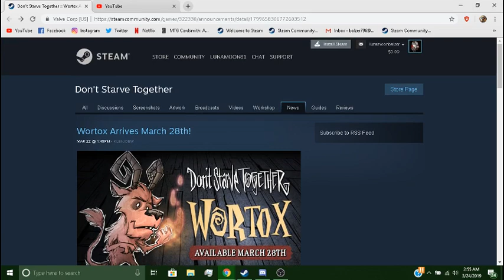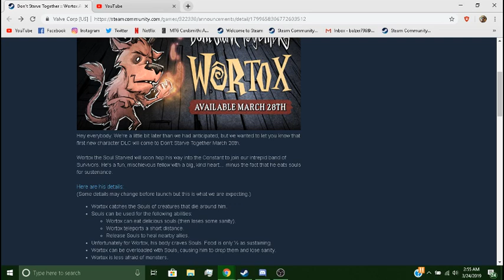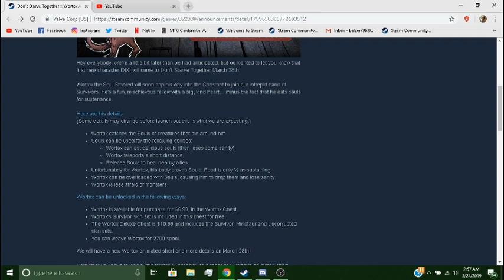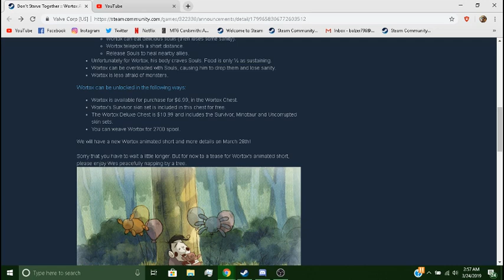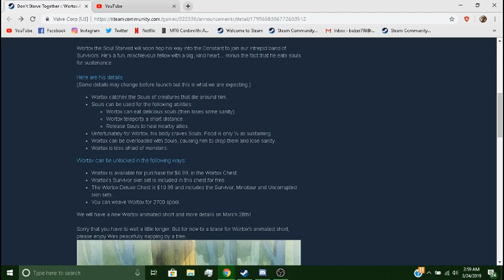Don't Starve Together WORTOX COMING!!!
Here we break down and look at Wortox, the newest and first DLC character for Don't Starve Together!